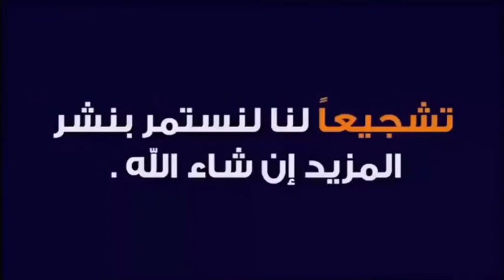سيارات اطفال _حقيقية_ العاب سيارات اطفال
لو عجبك الفيديو يرجى الضغط على زر الايك والاشتراك فى القناة